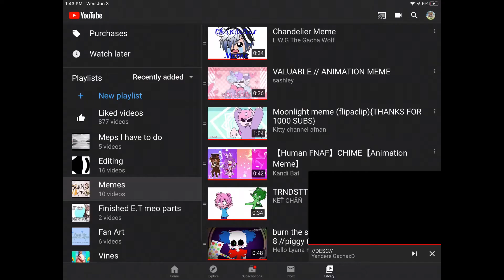TRNDSTTR meme (70 sub special)